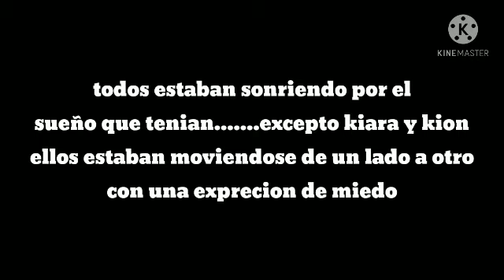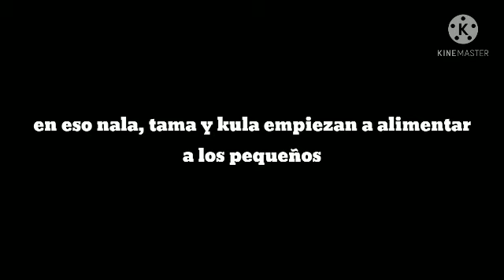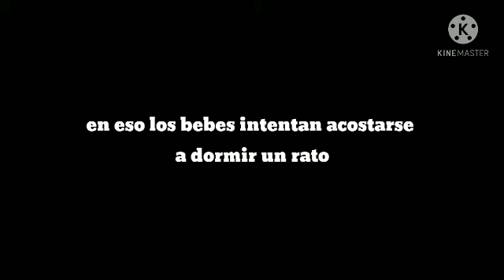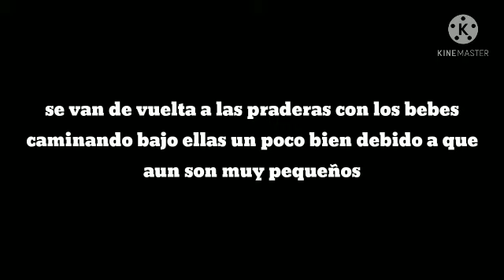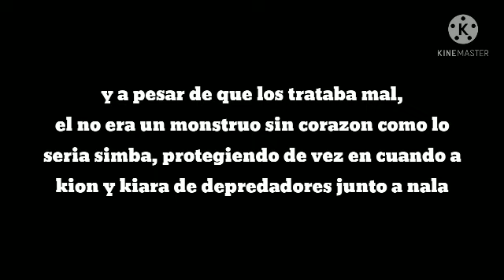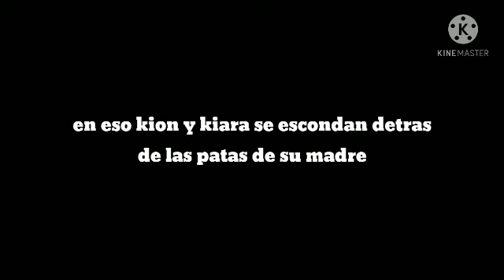Nala: el amor de una madre cap 3= LA TRAICIÓN DE SIMBA HACIA NALA